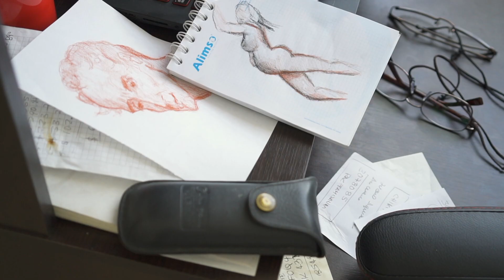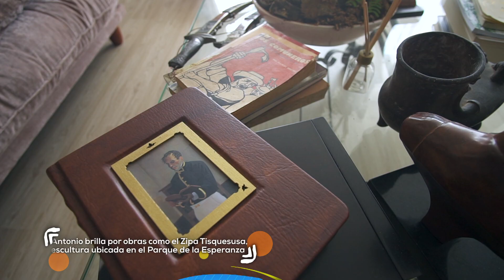Antonio Frío, artista en Cundinamarca - Somos Región Cap 206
Nacido en Bucaramanga (Santander), Antonio Frío empezó a estudiar ingeniería. Sin embargo, fue en Zipaquirá (Cundinamarca) donde despertó su pasión por el dibujo y la pintura. No te pierdas Somos Región todos los días por Canal Trece.